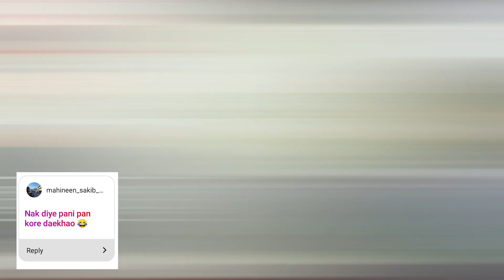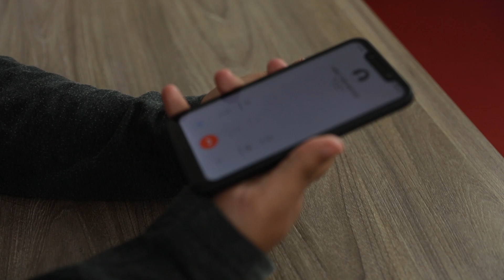DaekhoStaffDoes - You Ask We Do - Episode: 2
Presenting “You Ask, We Do” where you guys challenge the Daekho team to do random things on camera and we do it!